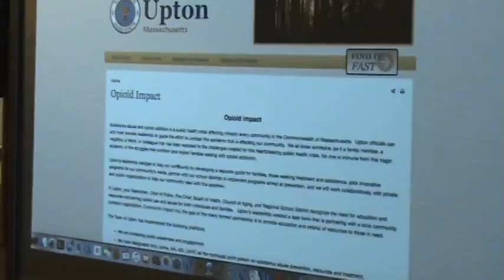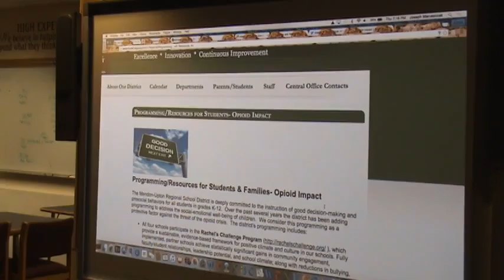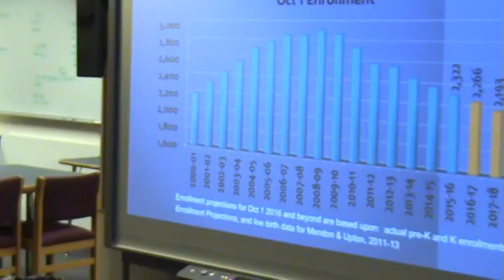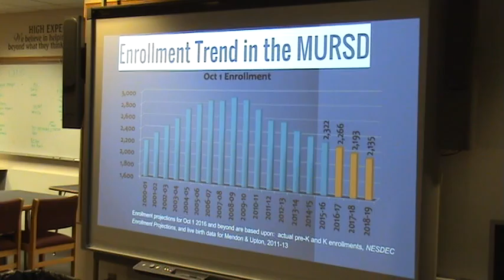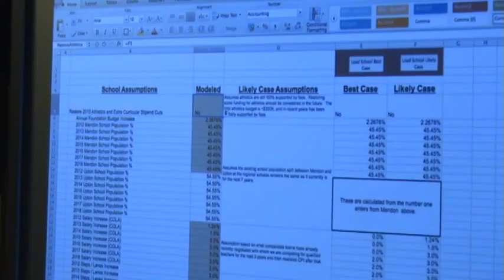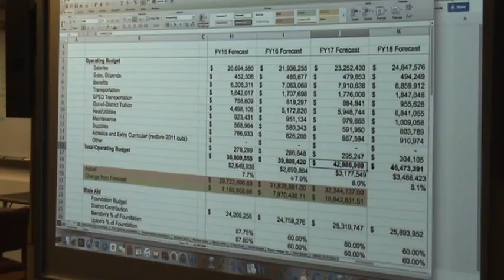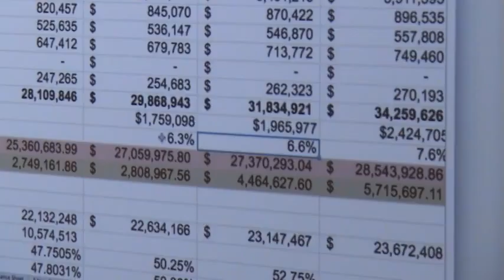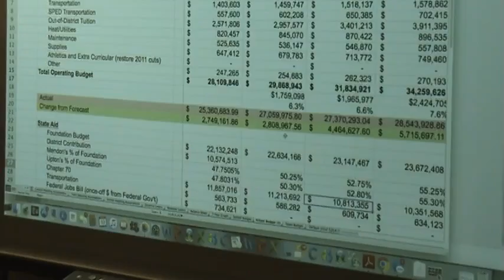Multi Board Meeting 05 19 16 4253